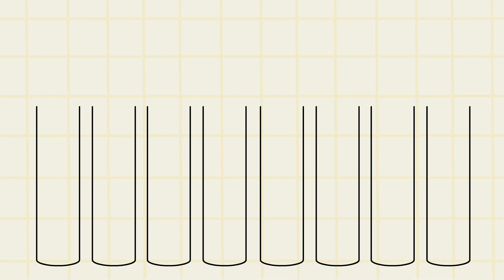GIRL GAME | Alphabet Lore PARODY COMPILATION / Alphabet Lore animation @Mike Salcedo@mmanimation1778